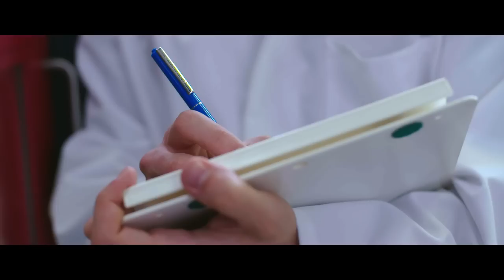INEOS Graduate Engineers His own Peak Performance in Volleyball | INEOS Grad Stories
The INEOS Graduate Programme is astounding. Five years of challenges and real business responsibility. Engineering Graduate Marius Harrmann reveals how his passion for volleyball and his work are intrinsically linked.

► We at INEOS have plenty of opportunities for graduates keen to start an exciting career with us.

From the very beginning, our Graduate roles give you a real job with real responsibility and real reward. Equally importantly, you’ll be able to enjoy unique experiences that will stay with you forever. But don't just take our word for it, see what our recent graduates have to say.